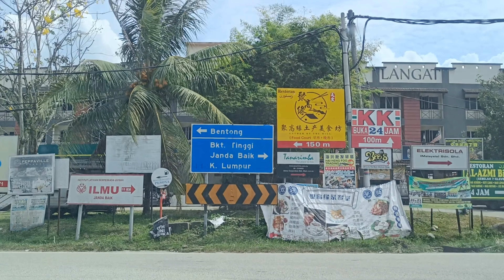Dari bukit tinggi ke toll gombak lewat karak expressway